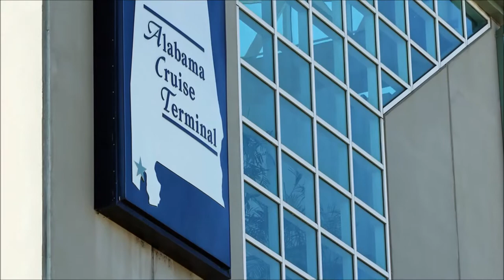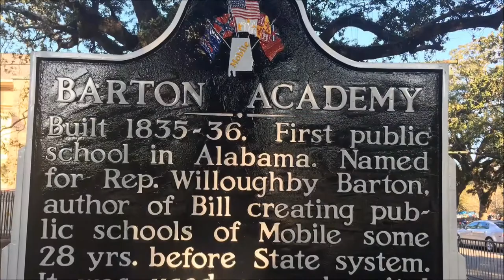A Tour of Mobile Documentary